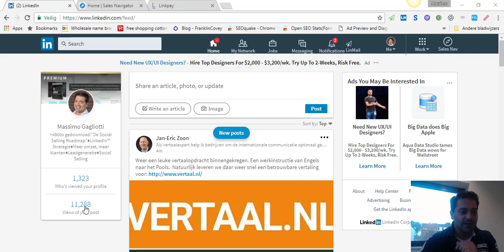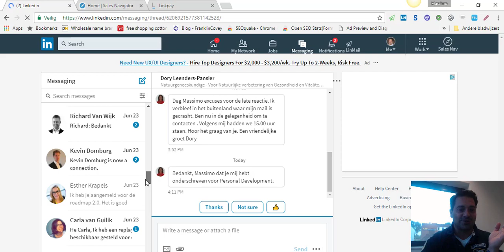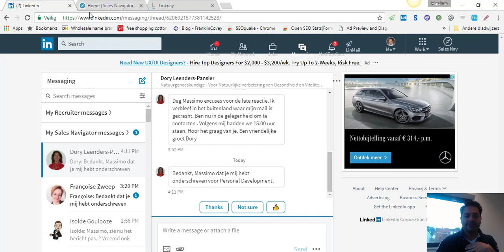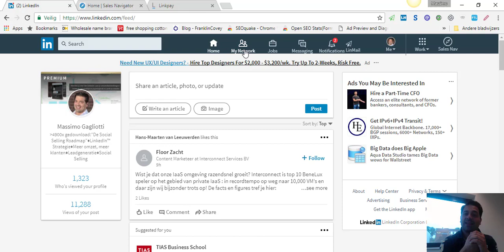Hoe mijn LinkedIn verzoeken en inbox ontplofte;) Kijkje in de keuken van Massimo Gagliotti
Mijn ontplofte LinkedIn e-mailbox door mijn events en online trainingen. Doordat ik nog veel aanmeldingen en vragen kreeg voor het event en ik nog niet iedereen de link heb gestuurd voor het Social Selling Expert Event, heb ik besloten deze nog heel even open te houden.